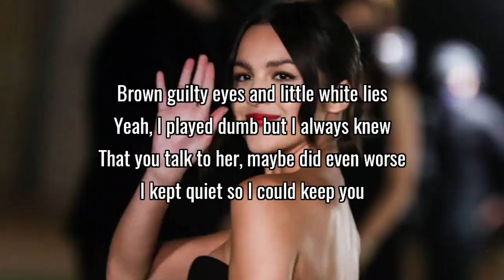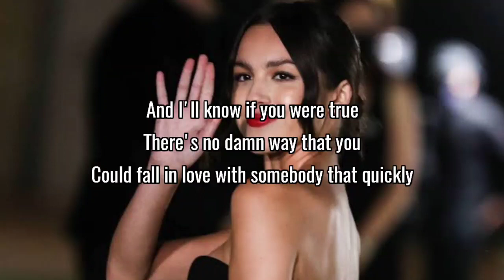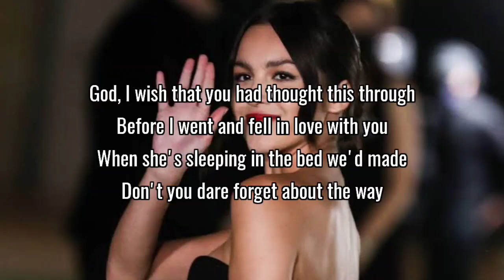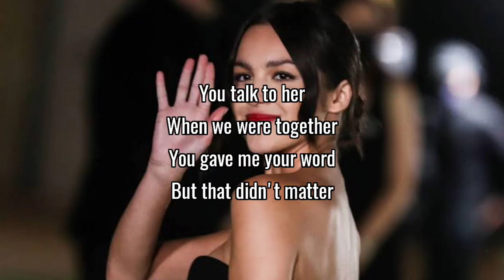Olivia Rodrigo - traitor (Lyrics)